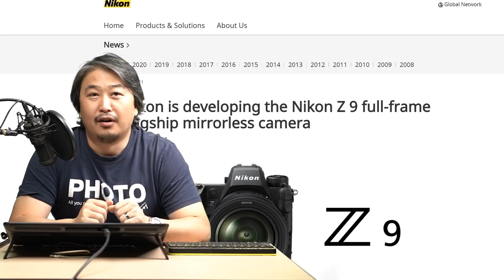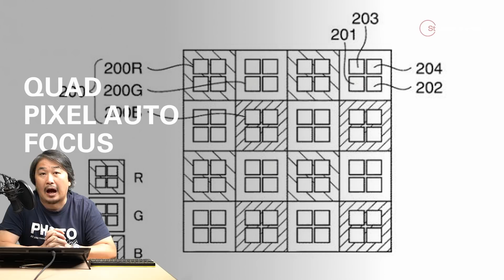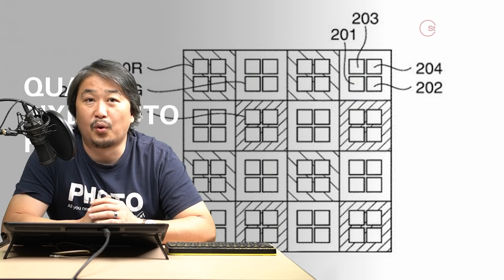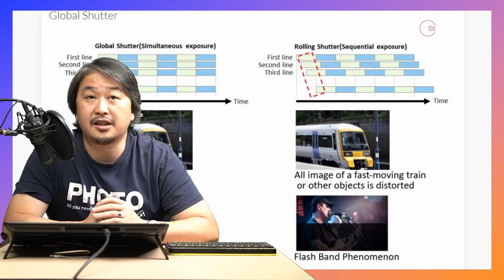[루머] 캐논 EOS R1, 8500만화소, 20프레임 연사, 소니 a1 떨고 있나?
Timeline :
00:00 빠른 설명 캐논 R1 루머
01:45 주요 스팩 보기
04:49 85MP, 쿼드 픽셀 AF
07:08 글로벌셔터, 손떨방
09:38 발열, 신뢰도 베터리 시스템
11:08 가격 8500달러?
12:37 점점 비싸지는 카메라
13:38 루머대로 나올것인가?